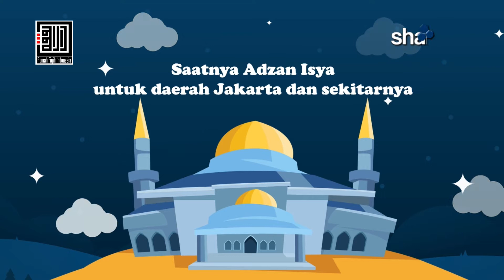KMK 38 - 5 Kriteria Makanan Haram - Ustadz Hanif Luthfi, Lc., MA.